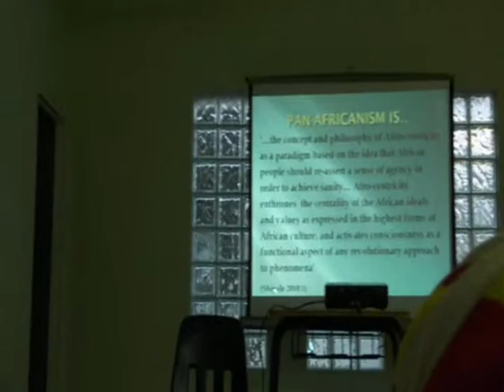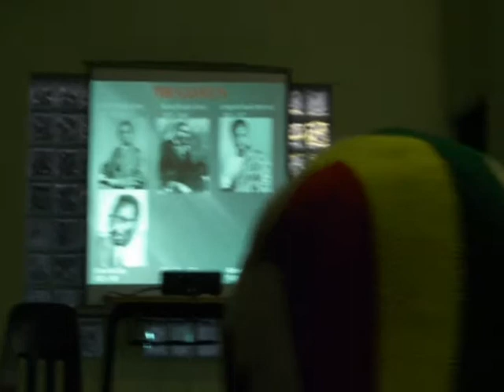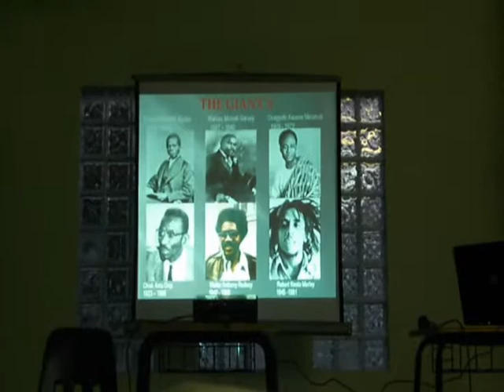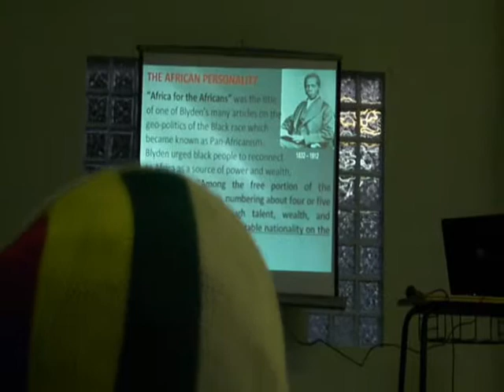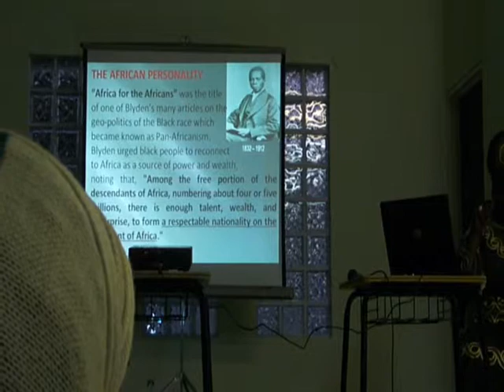Ijahnya Christian Lecture @ St Johnson Community Centre July 19 (1)